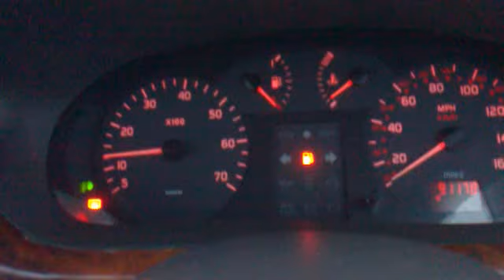Zima w Dublinie, 2010